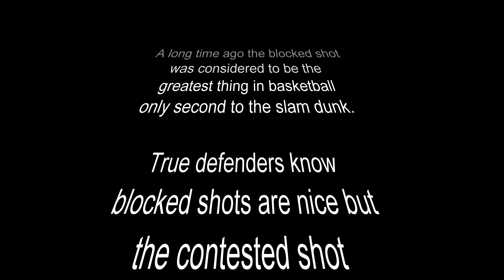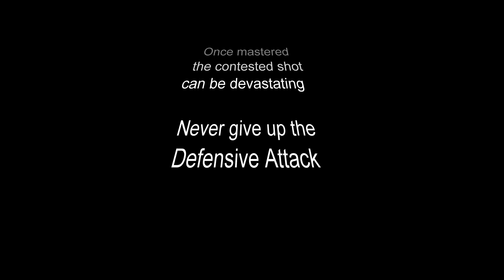Westwood Basketball - Defense showtime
Tired of the slam dunk montages ..  time for a defense clinic

Westwood 6th grade leading the charge and finished of by High School JV Team